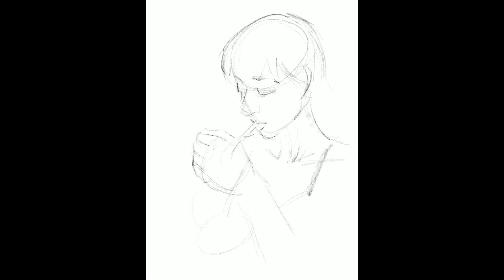Ruby Rocket Speed Sketch 005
There's a story behind this image. I don't know what it is yet, but I'll figure it out and share it with you.